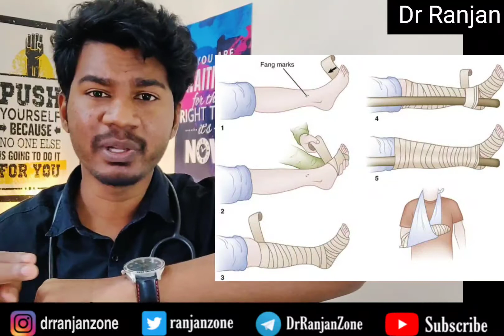Snake bite First aid Treatment | Tamil | Doctor Ranjan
Snake bite treatment in Tamil | snake bite management | snake bite First aid by Doctor | snake bite First aid tamil |